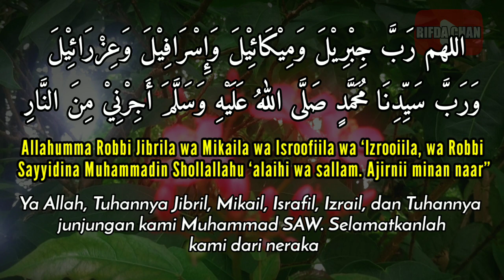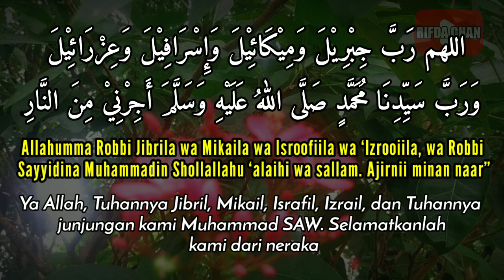allahumma robba jibril wa mikail wa isrofil, Doa Setelah Sholat Qobliyah Subuh / Fajar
Video ini adalah tentang allahumma robba jibril wa mikail wa isrofil, Doa Setelah Sholat Qobliyah Subuh / Fajar

Terima Kasih